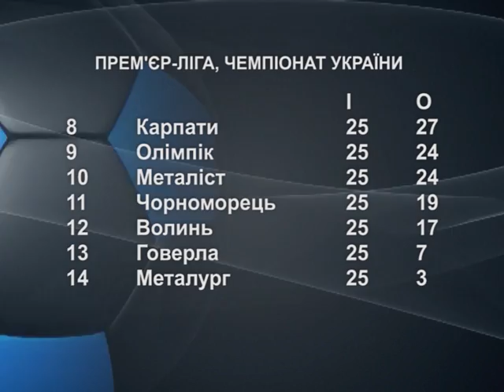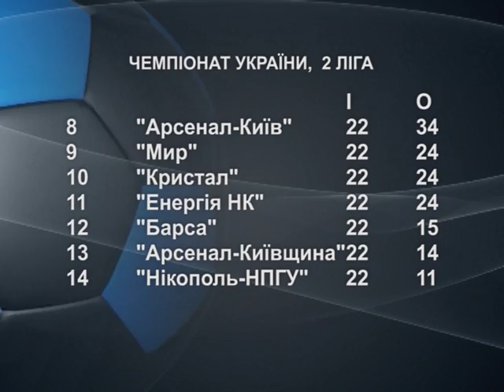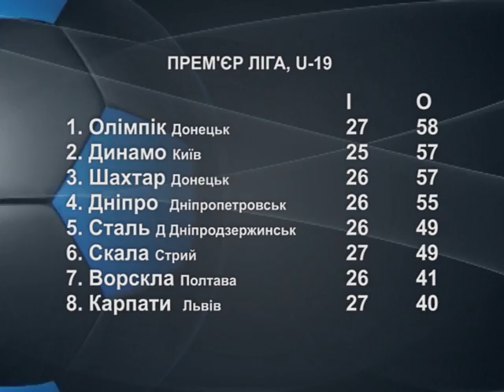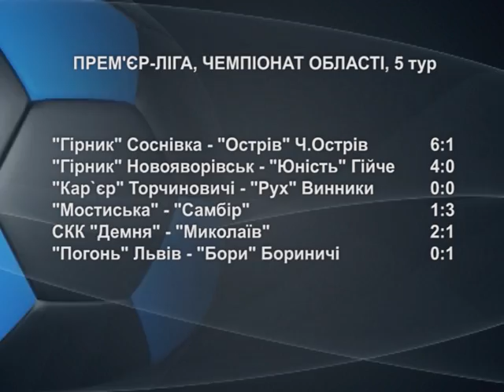ПАС 09 05 2016